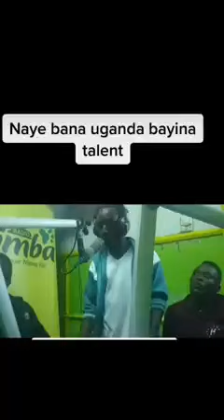NEYIMBILA BYANGE II NUP UGANDA GOT TALENT II KADONGO KAMU AT HEART II PEOPLE POWER OUR POWER